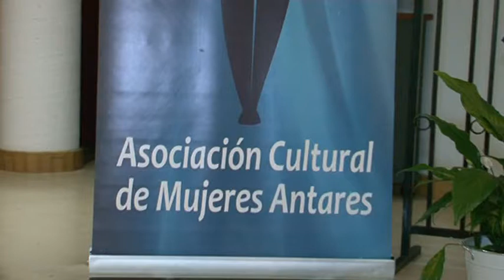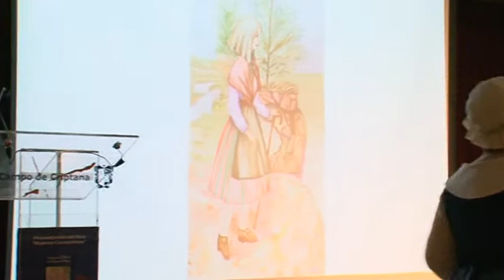Presentación Libreto Mujeres Cervantinas Asociación Antares